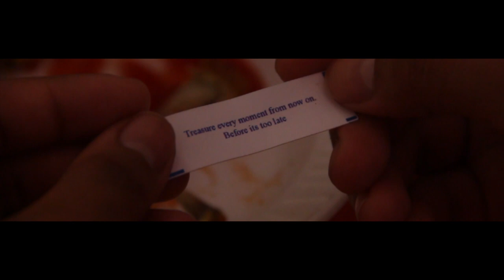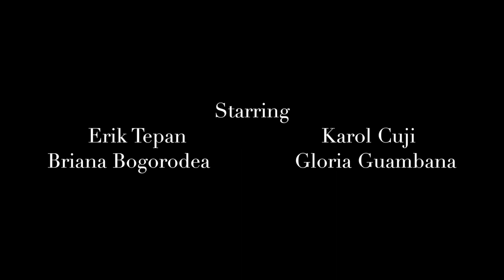Rosemary (Short Film )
Old channel got compromised
so I made a new one...enjoy
A short film inspired by a story shared
around the internet called "100 Days"
Team:

Director:
Jason Zhizhpon

Scrip Advisor:
Nakazja Hamilton

Rosemary - Karol Cuji
Eli - Erik Tepan
Girl - Briana Bogorodea
Nurse - Gloria Guambana